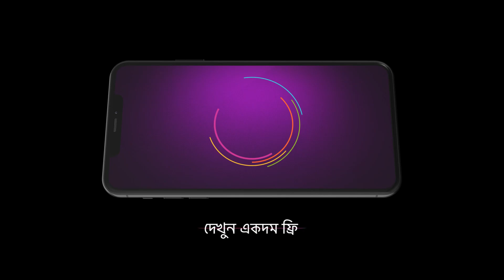Ep - 251 | Pilu | Zee Bangla | Best Scene | Watch Full Episode On Zee5-Link In Description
Pilu, a folk singer from a village, meets Aahir, a classical singer, trained by Pilu's father, whom she has never met. Despite their initial differences in music, love blossoms between the two.